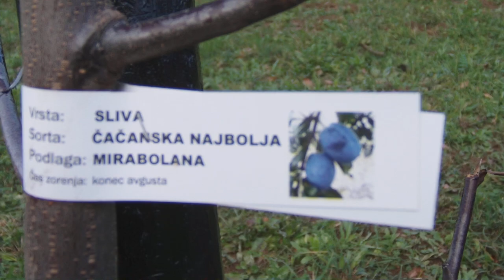Sajenje raja-SLOVERAJA 2025